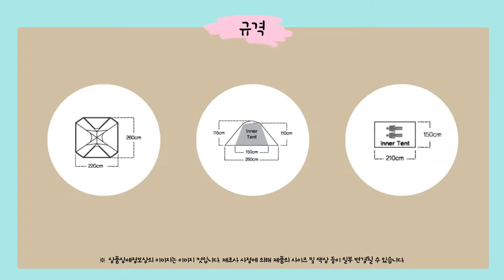X 코어 N / X CORE N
다양한 스타일로 활용하는 2인용 고급 알파인 텐트 [X 코어 N / X CORE N]

전면 출입구를 3가지 스타일로 연출 가능하며 UL폴을 이용한

메인폴을 사용하여 경량화를 하였습니다.

고급스러운 나일론 원단과 고급부자재를 사용하여 내구성과

안정성, 경량성을 추구하였고, 상부 벤틸레이션을 통해 결로를 최소화 하였습니다.